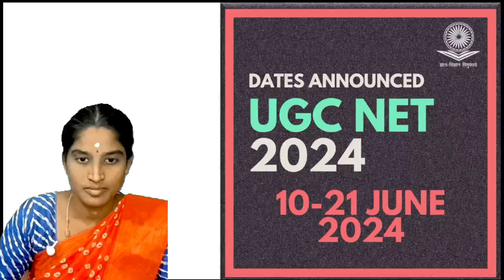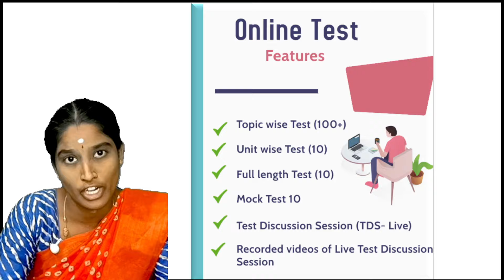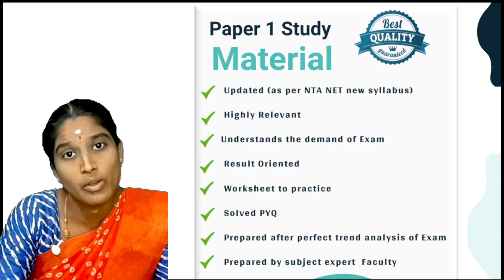ugcnet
📞 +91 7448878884 | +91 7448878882Crack UGC NET with Shiksha Class

🌟 Join UGC NET Course Now!

Boost your UGC NET preparation with our comprehensive course. Get expert guidance, study materials, online classes, and test series.

🌟 TNSET Paper 1 Course: Complete Syllabus, Test Series, and Study Material 📚

Join Shiksha Class for an unbeatable TNSET Paper 1 course that guarantees success! 🎓✨

Course Duration: 6 Months | Morning Classes: 5 AM - 7 AM ⏰

📝 Key Features:
✅ Extensive Coverage of the entire TNSET syllabus
✅ Boost your confidence with 120+ Mock Tests and Practice Tests
✅ In-depth discussions on Previous Year Questions
✅ Access recorded live sessions on our Mobile App
✅ Updated Study Material aligned with the NTA NET New Syllabus
✅ Live Doubt Solving Sessions for immediate query resolution
✅ Additional Explanatory Sessions for enhanced understanding

🗓️ Paper 1 Classes held from Tuesday to Friday for your convenience.
🗓️ Paper 2 Classes held from Monday to Friday for your convenience.

Join Shiksha Class and unlock your true potential for TNSET success! 🌟🎓✨
🌟 Ultimate UGC NET and TNSET Course Details: Complete Guide and Features 📚

**0:00 Introduction**

Welcome to our comprehensive guide on UGC NET and TNSET courses! Join us as we explore the details and features of our top-notch programs designed to help you excel in these exams.

**0:11 - 0:19 UGC NET New Syllabus June 2024**

Choose from a range of courses, including TNSET Paper 1, UGC NET Paper 1, UGC NET Commerce, UGC NET Economics, and PGTRB Educational Psychology. We provide expert guidance and comprehensive study materials for each of these courses.

**0:20 - 0:51 UGC NET Complete Preparation Based on New Syllabus**

*UGC NET Course Features*

**0:53 - 1:16 UGC NET Courses Offered**

Discover the specifics of our UGC NET courses, including the syllabus coverage, exam pattern, and duration. We ensure that you receive a comprehensive and well-structured curriculum tailored to your needs.

**1:16 - 1:31 Learn from Our Highly Qualified Faculty**

Learn from our highly qualified and experienced faculty members who specialize in UGC NET and TNSET. They possess in-depth subject knowledge and are dedicated to your success.

**1:32 - 1:53 Convenient Online Classes**

Experience the convenience of our online classes, which offer flexibility in terms of time and location. Benefit from interactive live sessions, recorded lectures, doubt-solving sessions, and additional explanatory sessions.

**1:54 - 2:12 Online Test Features**

Sharpen your exam skills with our online test series, featuring a wide range of mock tests and practice tests. Get real-time performance analysis, detailed answer explanations, and identify your strengths and areas for improvement.

**2:13 - 2:42 Study Materials**

Access our updated and comprehensive study materials that are aligned with the latest UGC NET and TNSET syllabi. We provide detailed notes, reference books, and curated resources to support your preparation.

**2:43 - 2:58 Mobile App**

Learn anytime, anywhere, and make the most of your preparation time.

**2:59 - 3:42 Admission Going On**

Enrollment for our UGC NET June 2024 and TNSET courses is currently open! Don't miss out on this opportunity to join our successful student community and embark on your journey towards exam success.

Join us today and experience the ultimate preparation for UGC NET and TNSET exams!